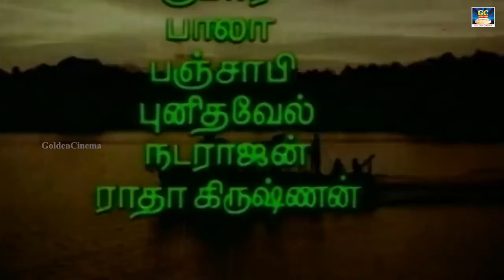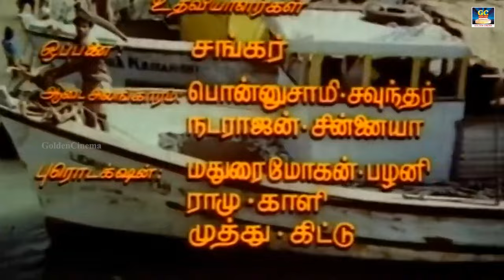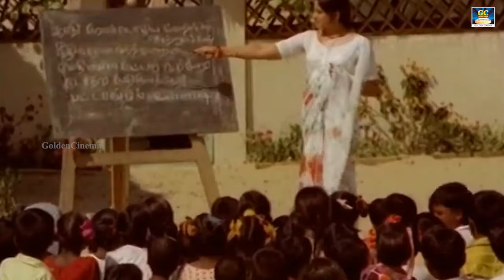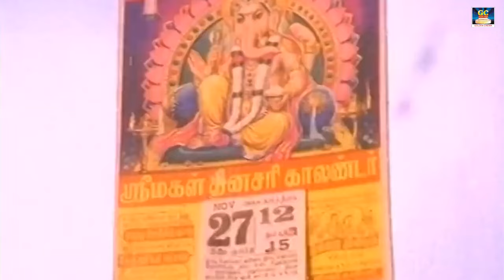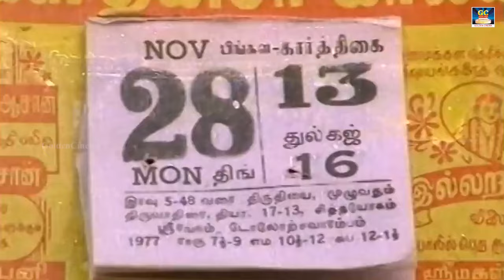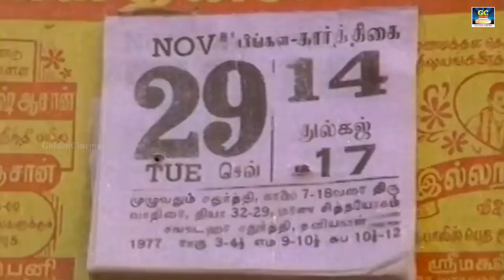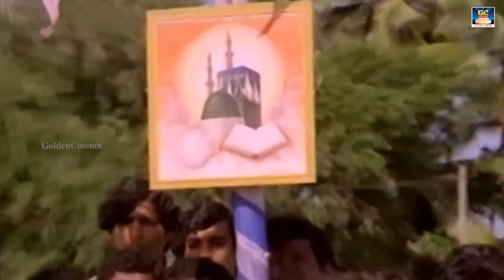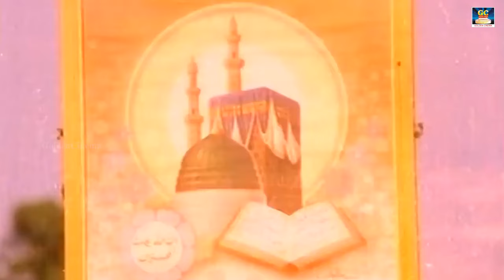Thyagam Tamil Full Movie | Sivaji Ganesan | lakshmi | Ilaiyaraaja | Winner Audios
Lakshmi
Directed by            :           K. Vijayan
Produced by         :           K. Balaji
Written by              :          A. L. Narayanan (dialogues)
Story by                 :           Shaktipada Rajguru
Edited by                 :        B. Kanthasamy
Production
company               :       Sujatha Cine Arts
Distributed by      :       Sujatha Cine Arts